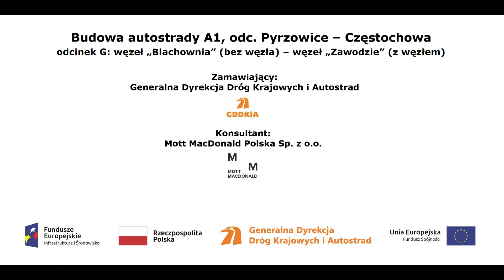A1 EA 377b film z dnia 19 03 2020